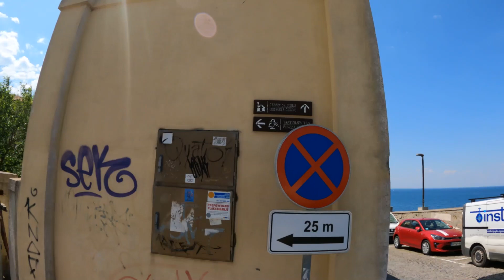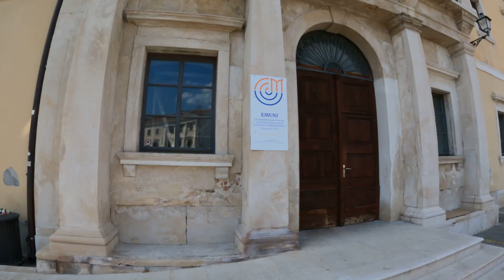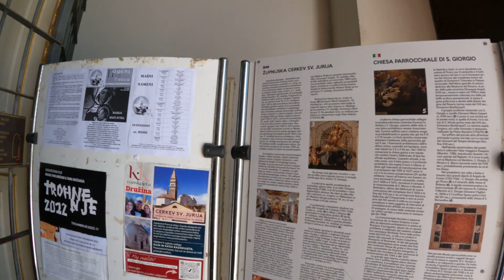Пиран (Piran) | Словения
Прогулка по городу Пиран в Словении. Посещение Прианских Стен, центральной площади, церкви св. Юрия и многое другое...
00:00 Начало
02:54 Кладбище Пирана
07:18 Стена Пирана
21:13 Центральная площадь Пирана
22:41 Набережная Пирана
35:06 Церковь св. Юрия